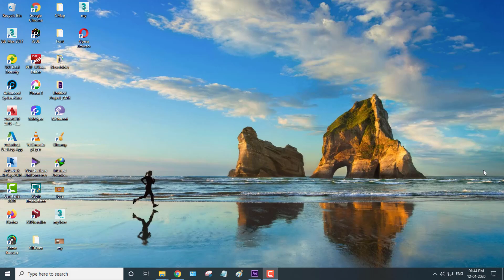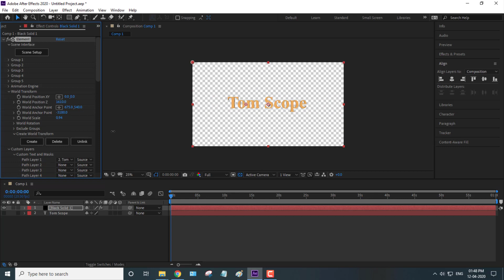How to Make a 3d Text in 3d element Adobe After Effect Plugin